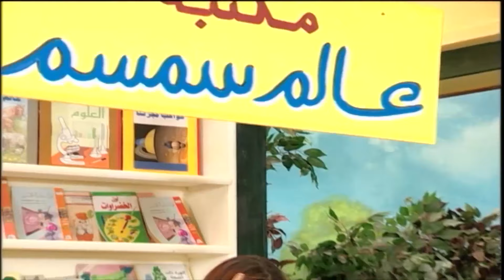برنامج عالم سمسم - الحلقة الثامنة والثلاثون - Alam Simsim TV show Episode 38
ارتبط الكثيرون منا في طفولتهم بأفلام ومسلسلات الكارتون الشهيرة، التي لم تعد تقصر على الأطفال الصغار بل تجمع حولها متابعين من كل الفئات العمرية، ويعد برنامج عالم سمسم أحد البرامج التى علقت فى أذهاننا حيث تمت إذاعته لمدة 10 سنوات متواصلة فى مصر.

وقرر "بيل دي بلاسو" عمدة مدينة نيويورك الأمريكية  تكريم برنامج الكارتون الشهير بطريقة مميزة، حيث أطلق اسم الكارتون على إحدى شوارع المدينة، تخليداً لهذا الكارتون الذى تابعة الأطفال فى أكثر من 150 دولة بعدة لغات، بحسب "يورو نيوز".

تخليد اسم مسلسل الأطفال "سمسم" على أحد شوارع نيويورك

وبرنامج عالم سمسم الذى تابعه المصريين على مدار 10 سنوات هو فى الأصل برنامج أمريكى بعنوان "شارع سمسم" عبارة عن سلسلة تليفزيونية تهدف إلى تعليم الأطفال اساسيات التعليم من الأرقام والحروف والرس والتلوين بطريقة ممتعة ومفيدة، عن طريق شخصيات من دمى متحركة‘ عرضت لأول مرة فى الـ 10 نوفمبر 1969.

ويعد برنامج "شارع سمسم" أطول برنامج أطفال تم عرضه على شاشة التليفزيون الأمريكى، وهو من إنتاج شركة Sesame Workshop "ورشة عالم سسم" الغير ربحية التي أسسها الثنائي جوان غانز كوني ورالف روجرز.

وتم إنتاج برنامج شارع سمسم بنسخ عربية حملت اسم "افتح يا سمسم" الذى أنتجته مؤسسة البرامج المشتركة لدول الخليج عام 1979 بالكويت، وتم تصويره فى العديد من الدول العربية وشارك فى تمثيله عدد من الممثلين العرب والأطفال بالإضافة إلى الشخصيات نعمان وملسون وعبلة والضفدع كامل وغرغور وكعكي وأنيس وبدر وهي شخصيات معروفة ومشهورة في العالم العربي.

وفى مصر تم إنتاجه تحت مسمى "عالم سمسم" عام 1997 باستخدام عرائس لها دور أساسى مثل فلفل ونمنم وخوخة وهادى وشادى وغيرهم بالإضافة إلى فنانين ظهروا بشخصيتهم الحقيقة لترسيخ قيم وأفكار بنائية للطفل حيث يعمل على تعزيز ثقته بنفسه واحترام الأخرين.

ودرب نجوم البرنامج مدربين من أمريكا نظرًا لكون البرنامج جديد على الأشكال البرامجية المعتادة في التلفزيون المصري، خاصة شخصيات "خوخة وفلفل ونمنم"، ليخرج المسلسل إلى النور عام 2000، ويتم تصوير أجزائه المتلاحقة حتى عام 2010، وينقطع بعد ثورة 25 يناير، ثم يعود مرة أخرى عام 2017.

"فلفل" يحكي بداية "عالم سمسم": اسمي كان "فهلوي".. و"خوخة" من الكويت

وكان إنتاج برنامج عالم سمسم بدعم مالى من الوكالة الأمريكية للتنمية الدولية، بناءاً على اتفاقية بين الحكومتين المصرية والأمريكية، وأصبح البرنامج أحد المؤثرات الثقافية والعلامات المتميزة في مصر، حيث حقق ملايين المشاهداتن وكان ينظر إليه الخبراء والمهتمين على أنه هدف تعليمي إيجابي حقق الكثير من الآثار على حياة الأطفال في مصر.